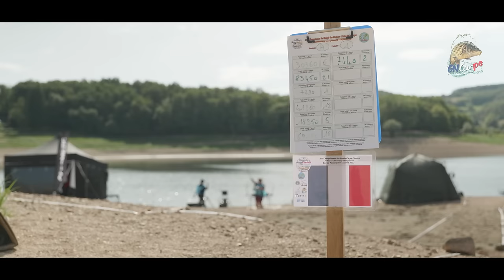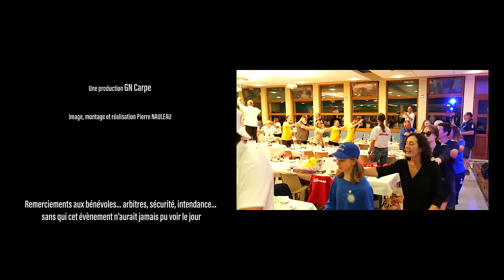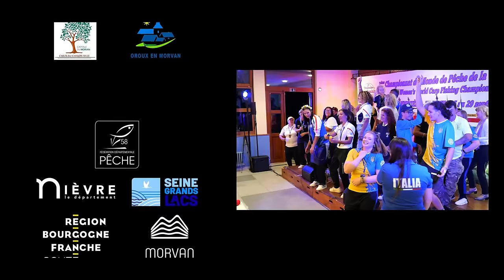Championnats du Monde Féminin Pêche de la Carpe - France 2023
La semaine qui suivit le Championnat du Monde des Nations, et sur ce même lac de Pannecière, a eu lieu du 25 au 29 septembre 2023, le championnat du monde féminin de pêche de la Carpe.

L'équipe de France féminine déjà couronnée par équipe et en individuelle en 2019, était cette année à domicile, plus revancharde que jamais après des mondiaux l'année passée en Angleterre où les résultats n'avaient pas été ceux espérés.

Bon visionnage

© GN Carpe - Décembre 2023
Réal. Pierre NAULEAU -  PFC Production